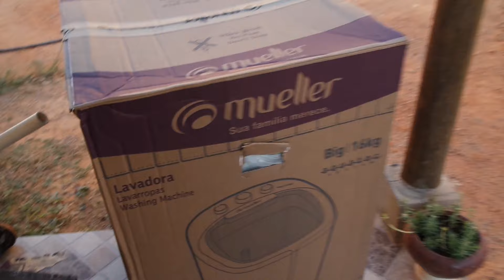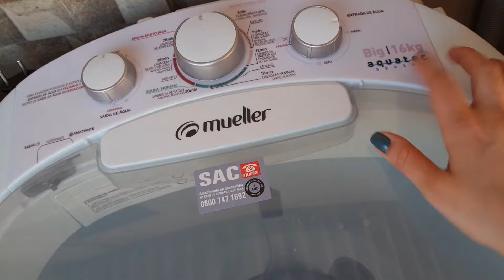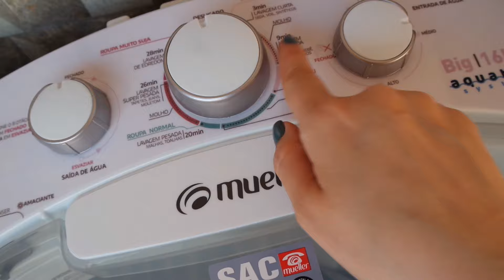FAXINA COMPLETA NA CASA TODA | GANHEI UM PRESENTÃO DA MUELLER | COMPREI PLANTAS | CANSADA MAIS FELIZ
Aqui você vai encontrar meu dia a dia, trabalho fora, sou mãe de 2 e ainda cuido da minha casinha e claro como uma mulher de Deus por aqui você vai encontrar palavras de ânimo e motivação.